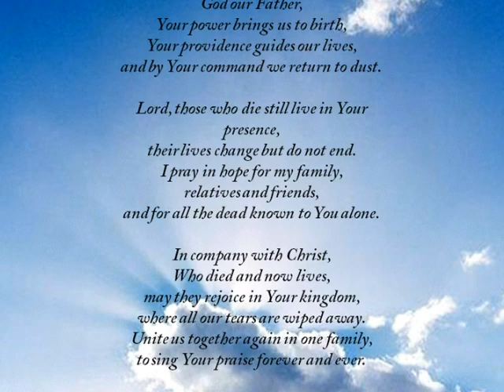Holocaust Memorial- St John's School and Sixth Form College